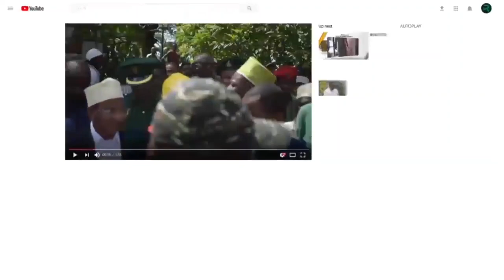RAIS AKUBALIANA NA MASHEKHE KUSOMEWA DUA KUTOKANA NA KAZI ZAO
RAIS wa Zanzibar na Mwenyekiti wa Baraza la Mapinduzi, Al hajj Dk. Hussein Ali Mwinyi anatarajiwa kuhudhuria du’a maalum ya kuwaombea viongozi wa nchi.
Du’a hiyo iliyoandaliwa na Zawiyyah zote za mjini na vijijini itasomwa kwa kushirikiana na chuo cha “Al Madrasatul Swiffati Nnabawiyyatil Karimah” maarufu Msolopa cha Kilimani, Wilaya ya Mjini, Mkoa wa Mjini Magharibi.
Pia, inatarajiwa kuhudhuriwa na zaidi ya waumini wa Kiislam wapatao 5000 kwa pamoja itawaombea Rais wa Jamhuri ya Muungano wa Tanzania, Dk. Samia Suluhu Hassan na Al hajj Dk. Mwinyi kutokana na kazi kubwa wanazofanya ya kuleta maendeleo ya nchi.
Akizungumza na uongozi wa Madrasa hiyo, Ikulu, Zanzibar Al Hajj Dk. Mwinyi amewashukuru waandaaji wa du’a hiyo kwa wazo lao muhimu la kuwaombea viongozi wa juu wanaoliongoza Taifa.
Aidha, Al hajj Dk. Mwinyi ameuhakikishia uongozi wa Madrasa hiyo kuwaungamkono katika kutafuta wafadhili wa ujenzi wa jengo jipya la chuo hicho na kuwasisitiza kuendeleza juhudi zao za kuwaelimisha waumini wa kiislamu.
Mapema, uongozi wa Madrasa hiyo ulimwelezea Al hajj Dk. Mwinyi dhamira ya ujenzi wa chuo hicho ambacho hadi sasa hakijapata ufadhili wowote na kuwaomba waumini na wadau mbalimbali kujitokeza kufanikisha ujenzi huo.
Naye, Naibu Amiri wa Madrasa hiyo, Ust. Rashid Abdallah amesema, ujenzi wa jengo jipya la Madrasa hiyo, unatarajiwa kuwa wa ghorofa tatu utakaojumuisha skuli na madrasa, ukiwa na madarasa 33, ofisi za walimu, vyoo na kumbi za mikutano.
Chuo cha “Al Madrasatul Swiffati Nnabawiyyatil Karimah” maarufu Msolopa cha Kilimani, kilianzishwa mwaka 1975 eneo la Jeshini Migombani na baadae mwaka 1976 kilihamia kilimani ambako hadi sasa ndio makao makuu ya chuo hicho.